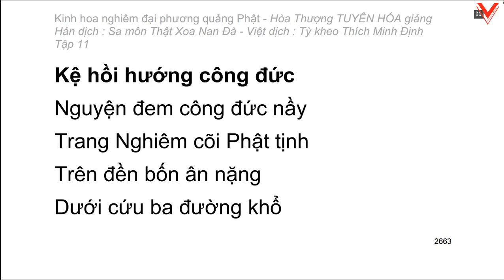Kinh hoa nghiêm - hoà thượng Tuyên Hoá giảng giải - Tập 11/25 (tiếp theo)